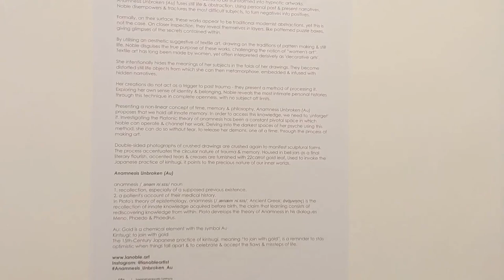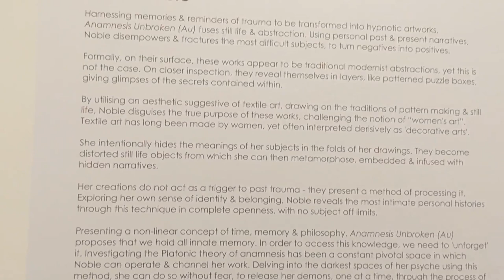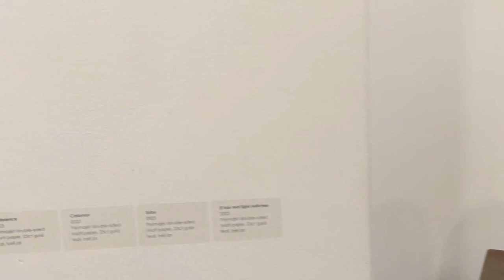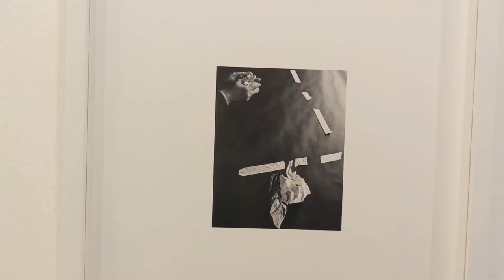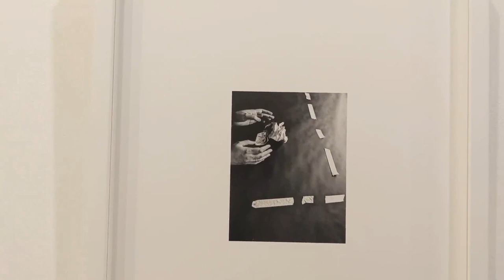Tour of 'Anamnesis Unbroken (Au)' exhibition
A tour of 'Anamnesis Unbroken (Au)' at Espacio Gallery in Shoreditch.

About Anamnesis Unbroken (Au) by Laura Noble:
harnesses memories and reminders of trauma, transformed into hypnotic artworks. Fusing still life & abstraction - using personal past & present narratives - she disempowers & fractures the most difficult subjects to turn negatives into positives.

Formally, on the surface, Noble's works appear to be traditional modernist abstractions, yet this is not the case. On closer inspection, they reveal themselves in layers to the viewer, like patterned puzzle boxes, giving a tantalising glimpse of the secrets contained within.

Noble’s work utilises an aesthetic that is suggestive of textile art. In drawing on the traditions of pattern making & still life to disguise the true purpose of these paintings, Noble challenges the notion of what is women's art. Textile art has long been made by women, yet so often interpreted derisively as 'decorative arts'.

Her visual language intentionally obscures the narrative. Hiding the meanings of her subjects in the folds of her drawings, which are crushed by the artist shortly after rendering, serve several purposes. Her creations do not serve as a trigger to past trauma. They present her method of processing it.

Exploring her own altered identity as a child & often mistaken ethnicity (elements of which were necessary for her own safety) she reveals the most intimate personal histories. Through a technique that she developed during lockdown, Noble does this without fear to allow her to be completely open & honest, with no subject off limits.

Her techniques present a non-linear concept of time, memory & philosophy. Her paintings propose that "we hold all innate memory. However, our brain does things to protect us, as well as make room for new memories. In order to access this, we just have to 'unforget' it. Investigating the Platonic theory of anamnesis has been a constant pivotal space in which I can operate. It lets me channel my work into the darkest spaces of the psyche without fear & release my demons one at a time. We all have them, but few acknowledge or face them. From a very young age, I decided to face mine using art.”

Noble begins by drawing the elements that represent an event or memory. This often takes the form of multiple objects directly present or connected to the event. As she draws, she focuses on the memory in as much detail as possible to infuse her emotions through the line as she renders it on paper. It is then crushed & becomes a distorted still life object from which she can then create. Through painting, collage, printmaking, sculpture, photography & film Noble’s works are embedded & infused with these narratives.

Double sided photographs of crushed drawings are crushed again to manifest sculptural forms. The process accentuates the circular nature of trauma & memory; from 2D (drawings) to 3D (crushed drawings), to 2D (photograph of crushed drawing) & back again to 3D (crushed photograph of the crushed drawing). Each dimension transcends to another. Housed in bell jars, they are accented on tears & creases with 22carrot gold leaf. This nod to the Japanese practice of kintsugi points to the precious nature of our inner worlds. The final containment within the bell jars themselves provide a final literary flourish. Imperfections are celebrated yet not fully revealed. They are released & contained at the same time.

Unwrapping the meaning of 'Anamnesis Unbroken (Au)' presents itself as a visible mending for both artist & viewer. Audiences were invited to participate by drawing things they wish to process, begin to let go of, & heal from, before crushing & throwing their drawing into a semi-circle arena in front of the film projection. These works form an audience mirroring the film through action, sound & process.

The catharsis of the action is extremely important & continues right up to the end point of the finished work & beyond, through audience participation & interaction.

The accessible nature of the technique is inclusive & easy to share with friends & family. Noble’s hope for Anamnesis Unbroken (Au) is to share it far & wide to encourage many more people to begin to process trauma.

Anamnesis Unbroken (Au)

anamnesis /ˌanəmˈniːsɪs/ noun
1.recollection, especially of a supposed previous existence. 2.a patient's account of their medical history.

In Plato's theory of epistemology, anamnesis (/ˌænæmˈniːsɪs/; Ancient Greek: ἀνάμνησις) is the recollection of innate knowledge acquired before birth, the claim that learning consists of rediscovering knowledge from within. Plato develops the theory of Anamnesis in his dialogues Meno, Phaedo & Phaedrus.

Au: Gold is a chemical element with the symbol Au Kintsugi: to join with gold

The 15th-Century Japanese practice of kintsugi, meaning “to join with gold”, is a reminder to stay optimistic when things fall apart & to celebrate & accept the flaws & missteps of life.